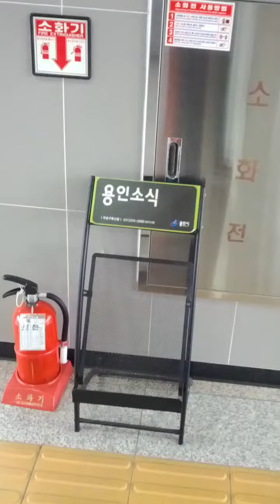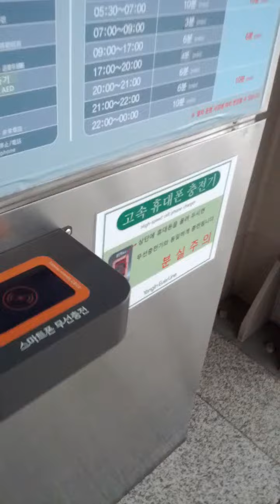Yong In City Hall Station(Y117)-02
Sat 11st Mar 2023(AH 1444 Shaban 19th)
I Prayed Asr Salat Prayer here...